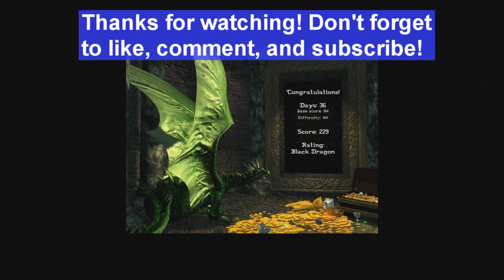FHeroes2- Dragon Rider (Expert Mode)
Playthrough of the map "Dragon Rider" in FHeroes2 and Heroes of Might and Magic 2 on expert mode.

This map was played in ver. 1.1.3 of FHeroes2.

0:00- Outtake
0:17- Week 1 and Ultimate Artifact revealed
0:43- Main castle captured
2:25- Capturing knight town
2:53- Week 2
3:15- Getting troops
4:53- Retaking my territory
6:38- Week 3
8:14- Defeating red player's hero
13:08- Week 4
15:04- Heading to the enemy territories
15:40- Capturing orange player's main castle
20:20- Red player eliminated
20:46- Week 5
21:17- Defeating the enemy heroes
24:42- Capturing orange player's knight castle
27:23- Capturing green player's main castle
28:07- Defeating the intruder
30:45- Week 6
31:36- Orange player eliminated
32:03- My thoughts on the map
33:38- Final battle